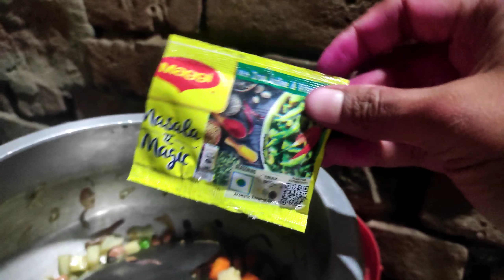नमकीन दलिया recipe | दलिया से बनाओ लाज़वाब recipe | Namkeen daliya recipe | आंगनबाड़ी की दलिया 😋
namkin daliya
namkin daliya banane ki vidhi
namkin daliya banane ki recipe
namkeen daliya ki recipe
namkin daliya banane ka tarika
namkeen daliya banane ki vidhi
namkeen daliya for baby
daliya
daliya banane ka tarika
dalia
daliya khichdi recipe
dalia recipe
daliya kaise banate hain
daliya kaise banta hai
daliya khane ke fayde
daliya banane ki recipe
daliya ke design
daliya ki recipe
daliya
vlog
vlogs
vlog viral kaise kare
vlog videos
vlog video
vlog part 1
vlogs telugu
vlogger mithu
vlog music
vlog malayalam
vloging
vloging
vlogging
vlogging tips for beginners
vlogging camera
vlogging through history
vlogging kit
vlogging music
vlogging setup
vlogging channel
vlogging tips
vlogging camera for beginners
vloging
vloger
blogger
blogger se paise kaise kamaye
blogger baba
vlogger ritu
blogger ritu
blogger theme
vlogvlogs
love marriage ke baad ki life
love marriage kariya 2 sal ho gaye hain baccha
hai fır bhi ladki ke ghar wale nahin man rahe
hain
love marriage mein ladka ladki ke ghar wale
problem karen to kya karen
love marriage couple vlogs rohan priya
love marriage
love marriage couple vlog romance
love marriage couple vlogs tamil
love marriage couple vlogs telugu
love marriage couple vlog malayalam
love marriage couple vlog love story
love marriage couple vlogs kajal
coupl vlod
couple vlog
couple vlog breastfeeding
couple vlogger
couple vlog malayalam new
couple vlog romance kiss
couple vlog tamil prank
couple vlog foreigner
couple vlog punjabi
couple vlogs telugu
dayli life vlog
daily life vlog
daily life vlog 123
daily life vlog korea
daily life vlog malayalam
daily life vlogger
daily life vlog aesthetic
vlog vlogs blog
daily life log of students
vlog kase
blog kase banvayche
blog kaise banaye
blog kaise likhe
vlog kaise kare
blog kaise edit kare
blog kaise shoot kare
blog kaise start kare
blog kaise kare
blog kaise banate hai
vlog kasetsart
love
love marriage real story
love son of satyamurthy
love songs
love status
love
love rudrakash
love kb
love ke bare mein
love ke bare me kon batayega
love ke bahane punjabi song
love ke bimari
love ke bare mein shayari
love ke bajave harmonia
love ke bare mein jankari
love ke bimari bhojpuri song
love ki bimari
love ke bhajan